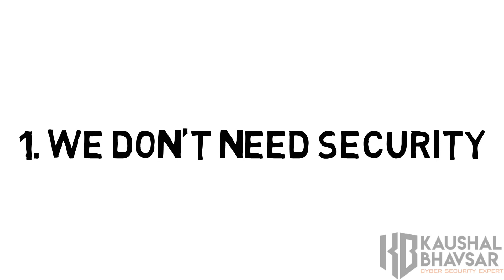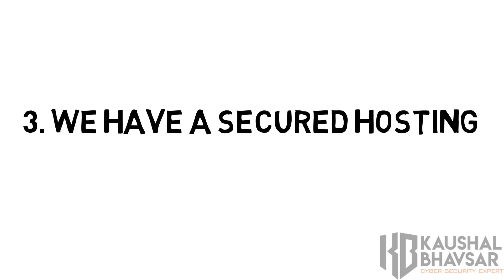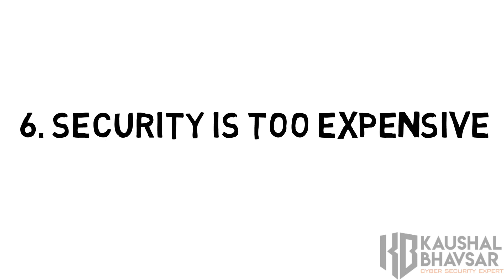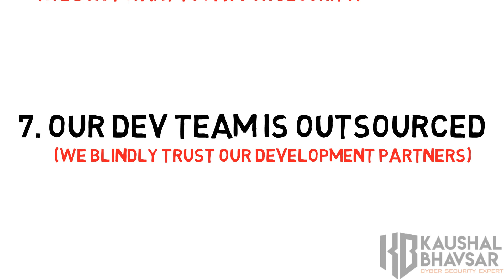Devsecops - 7 Excuses for not implementing Secure Software Development Lifecycle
In my career of ten years I have come across numerous development teams who react only when their systems are hacked.

Before that if you approach them for security, they will give only an excuse. In this video I try to highlight major excuses.